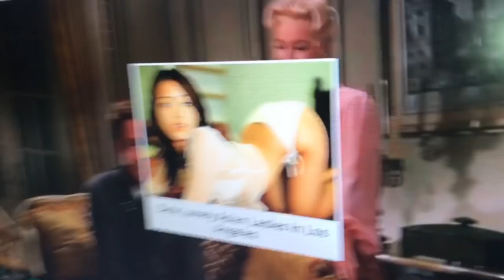GETTING DRUNK FOR THE FIRST TIME *funny*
Look!!! You made it to the end of the description box!!!